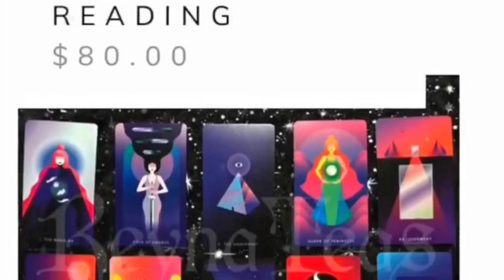Naya Rivera Tarot Reading: Brand New Info From The Spirits